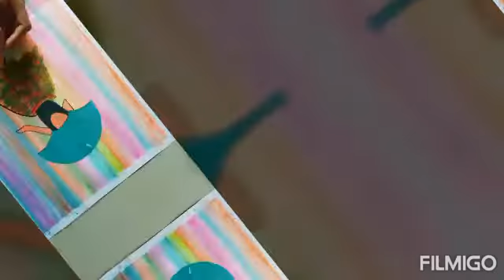New and simple painting design for beginners.. / Art and design by dimple 🎨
Today in this video we are going to learn a simple art piece designs for beginners.